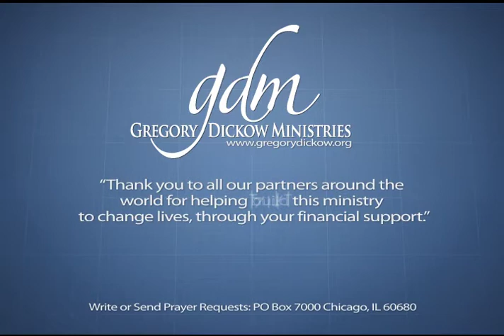Lord Our Deliverer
Message